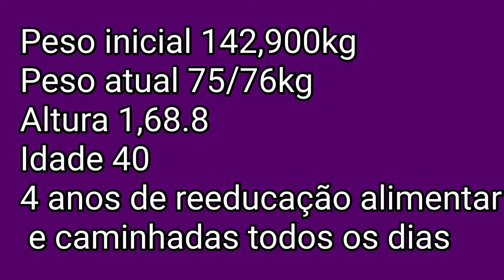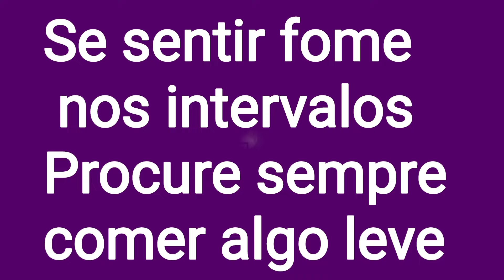Projeto Emagrecendo com PryMazzei